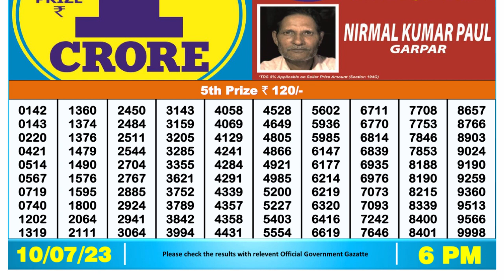Nagaland Lottery Sambad Live 6pm 10.07.23